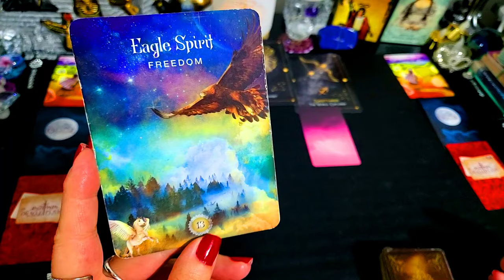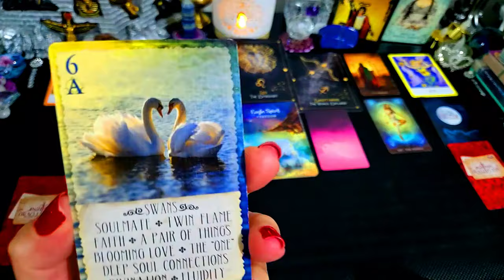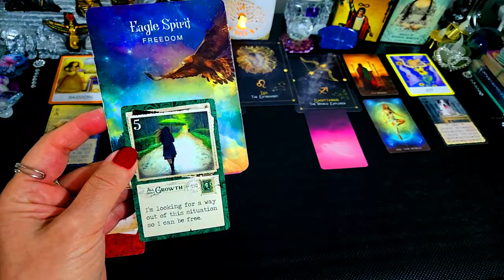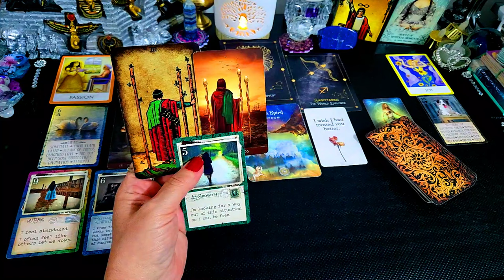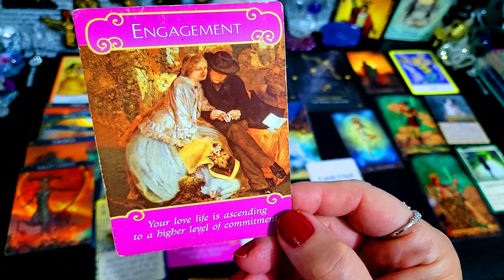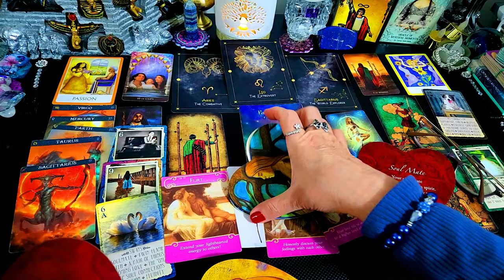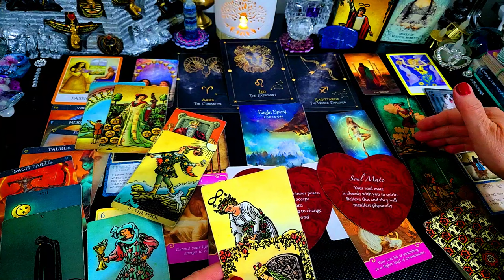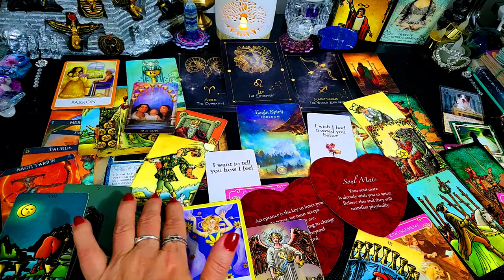ARIES 💕LEO 💕SAGITTARIUS💕JUST LOVE💞 APRIL 20 27 2024 💕👩 ❤️ 👩RELATIONSHIPS 👩 ❤️ �